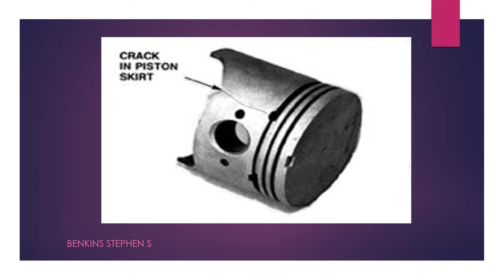WHAT IS PISTON SKIRT ?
PISTON SKIRT